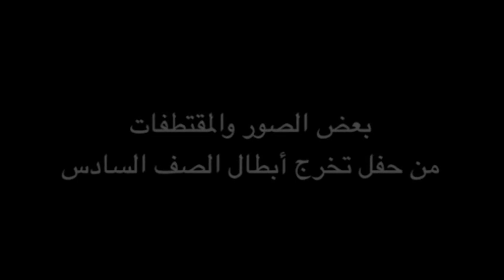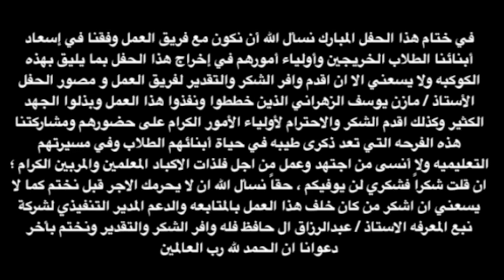حفل تخرج سادس ابتدائي مدارس دار الثقافة 1443-1444هآ